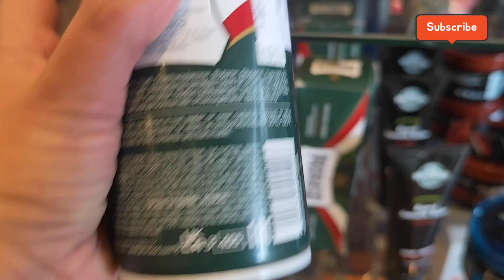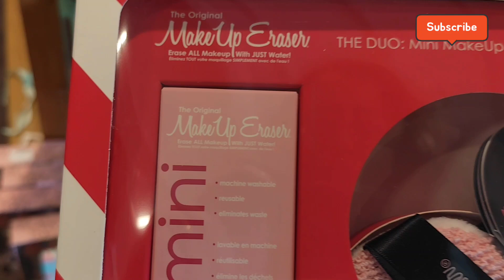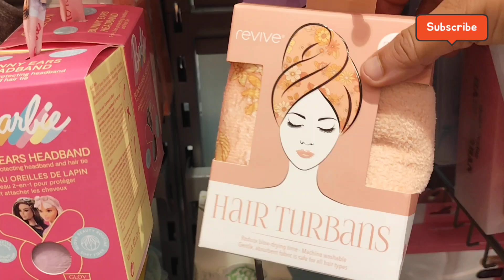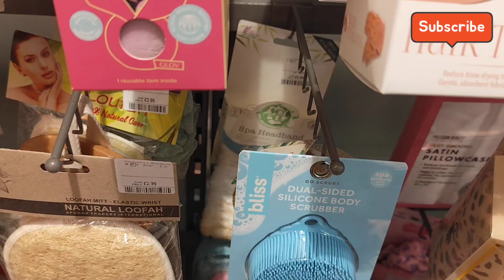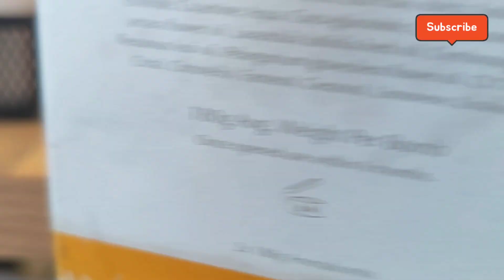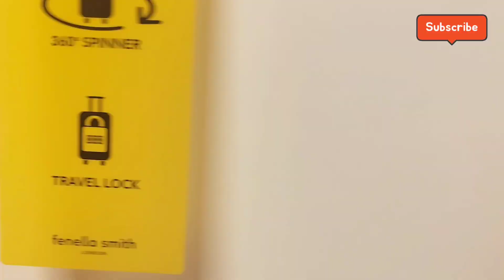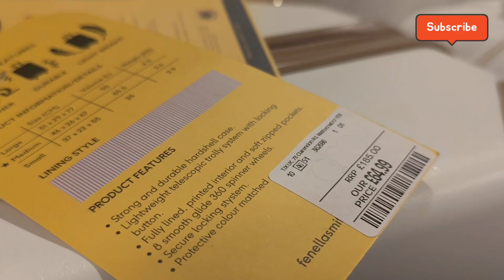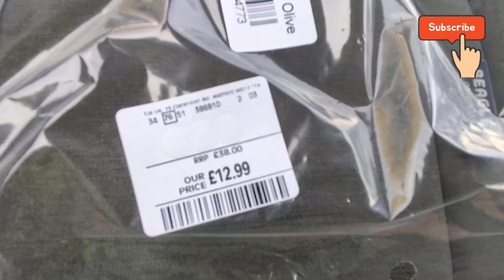Tkmax tour - Whats new in Tkmax Lets check out🌸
Welcome to my TkMax massive bargain.
I got some good bargains in this haul, I hope you enjoy.

Looking for Gift for Christmas ??
Watch following option for best Christmas Gifts

For Household Gifts::
For Jewellery Gifts::